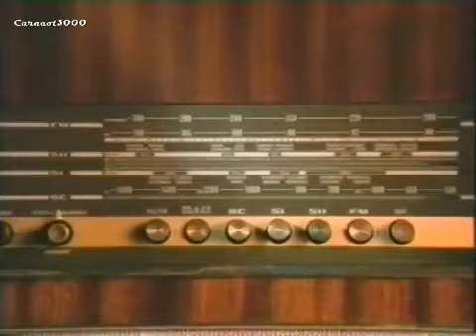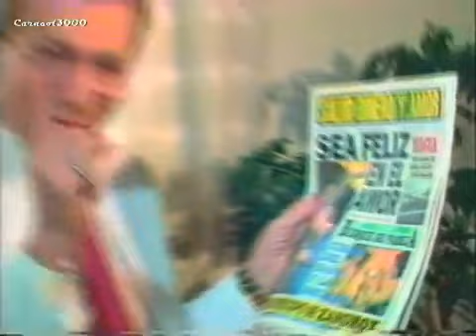Tanda Comercial ATV Peru (Mayo 1994)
Tienen Variedad de
Diario El Mundo La Nueva Prensa de Quorum
Radio Stereo 100 Musica de 100pre de Quorum
Diario Salud Dinero & Amor Compra Todos Los Dias de Hola Publicidad
Arzobispado de Lima Tu Aporte en Las Mejores Manos de Forvm & Forvm
Bella Holandesa Siempre La Mejor
Tv Facil Una Inversion Segura
Promo Tres Destinos